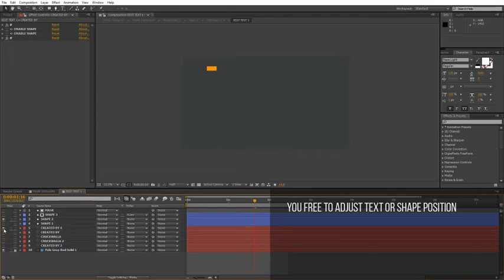Fresh Dynamic Opener (After Effects Template)